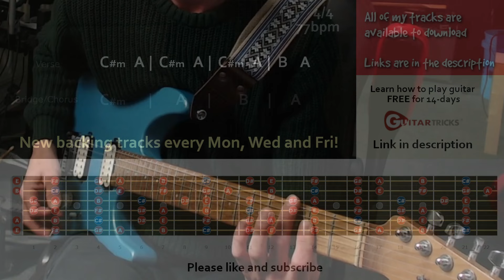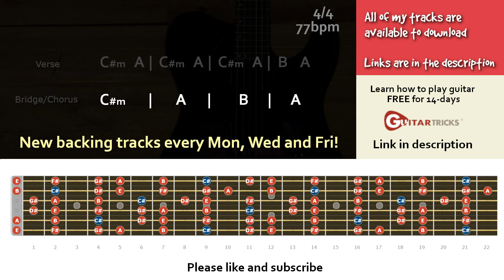Cool Atmospheric Melodic Rock Backing Track in C# Minor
Learn how to play guitar FREE for 14-days

Cool atmospheric melodic rock guitar backing track in b minor 4/4 77bpm

Chords
Verse
C#m  A | C#m A | C#m A | B  A
Bridge/Chorus
C#m    |   A   |    B  |  A

Gear -

Addictive keys
Lounge Lizard
Blackstar HT-5C
Laney RB2
amped bass
bias fx

Guitars -

Kramer Baretta
Charvel dk24 pro mod-
Faith FVHG
Takamine GN20
Ibanez Talman